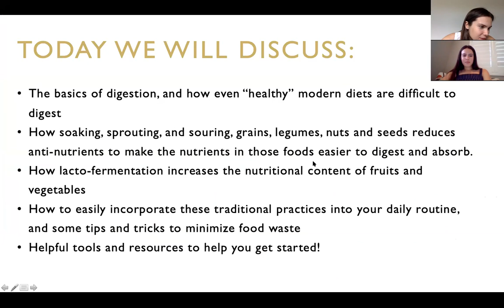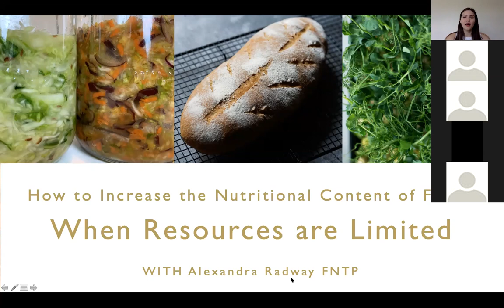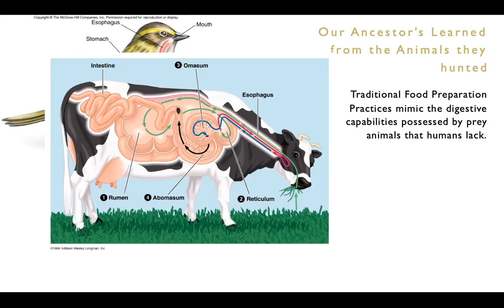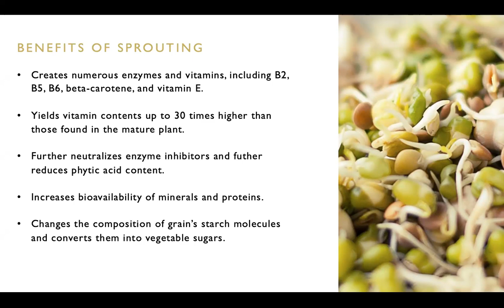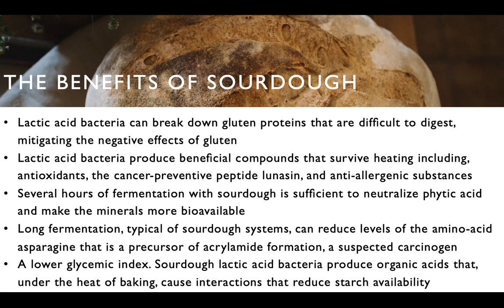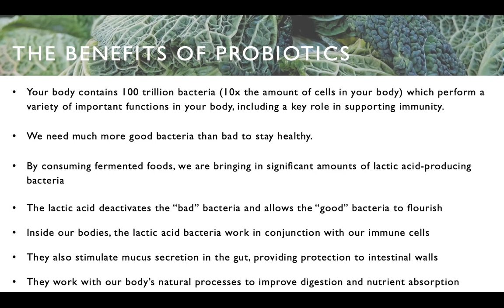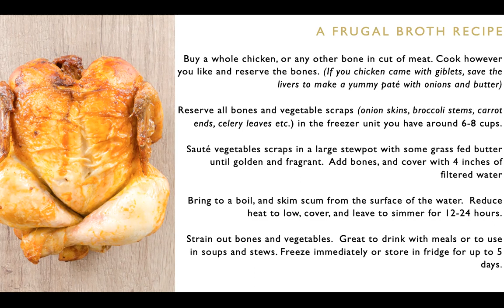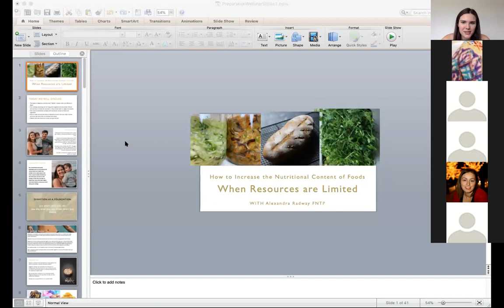How to Increase the Nutritional Content of Foods When Resources are Limited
Enlist friendly bacteria to grow nutrients for you in the comfort of your own home, and learn how to make the nutrients in your food more bio-available!  Wednesday, March 25th at 11 am PST, Alexandra Radway Functional Nutritional Therapy hosted a free webinar to discuss the nutritional benefits of soaking, souring and sprouting, grain, legumes, and seeds, as well as the Lacto-fermentation of vegetables and fruits. Learning the traditional ways to properly prepare common foods allows you to increase the nutritional content of available food when resources are limited.

I'm putting this full Webinar up for free right now because I think this information is critical for everyone to know, especially given the current situation many of us are in! My primary goal is and will always be serving YOU, my community.

Sign up to my mailing list to get your FREE digital handbook on the guidelines for soaking, sprouting, souring, and lacto-fermentation, along with some other helpful resources.

Go to 13:00 for the Webinar start.

Thrive Market is also a great option to order healthy food online, at a discount.  Use my link to get $20 off your first order.